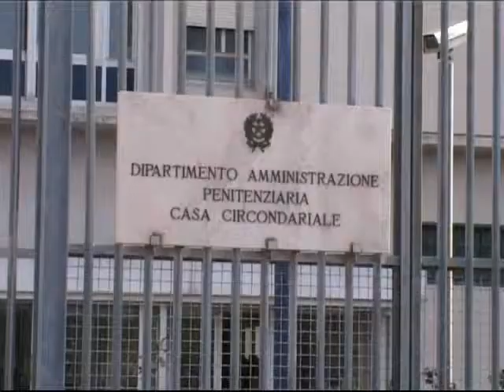Servizio TvTeramo Servizio "Carcere di Castrogno" TgT News 16/11/09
Questa mattina il consigliere regionale Claudio Ruffini, DEPUTATO PARLAMENTARE Tommaso Ginoble e il segretario provinciale del PD Peppino Di Luca hanno fatto un sopralluogo presso il carcere per analizzare lo stato delle cose allinterno dello stesso carcere. Nel servizio di Elisa Leuzzo vi proponiamo le loro dichiarazioni.